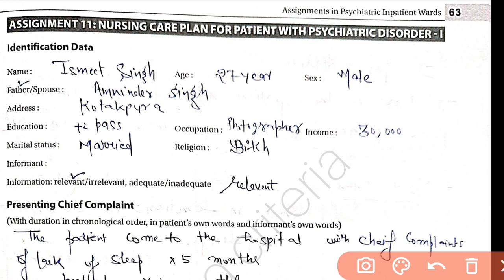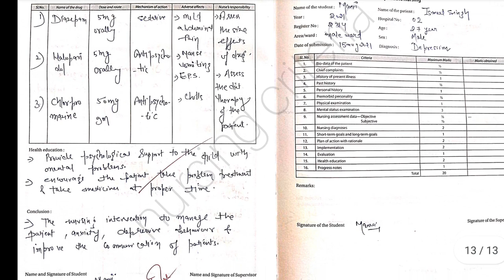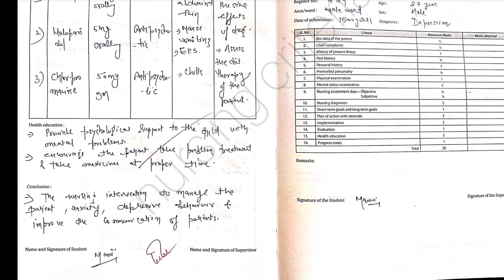Nursing Care Plan for Patient with Psychiatric Disorder| Depression|Psychiatric nursing Assignment11